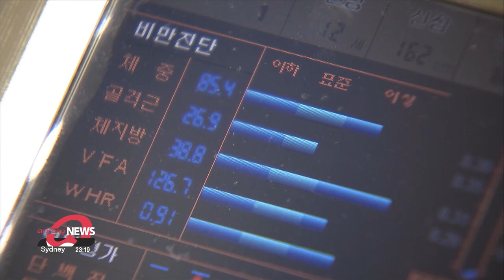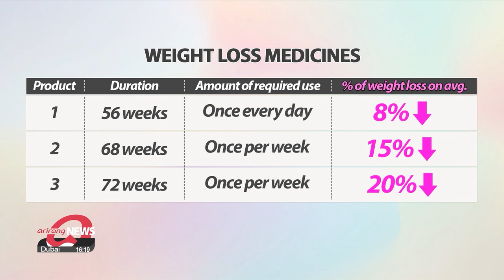New diabetes medicine helps its users lose 20% of their weight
당뇨약으로 나왔다 비만약으로 대박! 체중 20% 쏙 빠져

Many people would pay good money to find a shortcut to weight loss without working out or going on a diet.
One scientific and proven way is by taking a newly developed diabetes treatment.
Experts say the key mechanism is the ability to stimulate insulin.
Cho Sung-min explains further.

A man in his late thirties, surnamed Kim, is considering using weight loss pills after frequent company dinners and late-night snacks.

"I am working out and watching my diet, but it's tough because of my working habits. I am considering taking weight loss pills because I am not losing as much weight as I'd like."

With demand for fat-burning medications skyrocketing worldwide a handful of drugmakers are expected to push some of their weight loss products already on the market.
During clinical trials, a fat-burning drug approved in the U.S.

 in 2014 showed that it boosted weight loss by 8 percent on average when taking one pill every day for 56 weeks.
An upgraded version, newly approved last year, boosts weight loss by 15 percent when injected once a week for 68 weeks.
Interestingly, these medicines were initially developed as treatments for diabetes.
But they're all either waiting for approval as weight loss pills or have received it already.
These medicines all play a similar role as a hormone called "GLP-1", which lowers blood sugar levels by stimulating insulin release.
That way, the brain releases a specific signal that relieves hunger and reduces appetite.
That's why they are both a treatment for diabetes and an effective weight loss supplement.

"Although it may sound complex and difficult, GLP-1 is what causes the reduced appetite. The treatment also plays the role of GIP which stimulates insulin. This has a larger impact through an effect that we are yet to find out what it really actually is."

While the drugs guarantee weight loss without exercising or being on a health-conscious diet, they can cause several side effects, such as nausea and vomiting.
Experts also warn that people can put the weight back on again once they stop taking these weight loss supplements.

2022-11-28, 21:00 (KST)